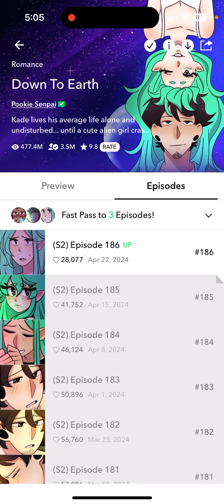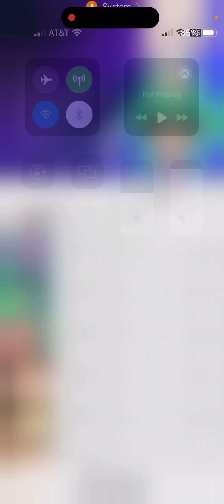Let's Read: Down to Earth (Season 2 Episode 186) Romance